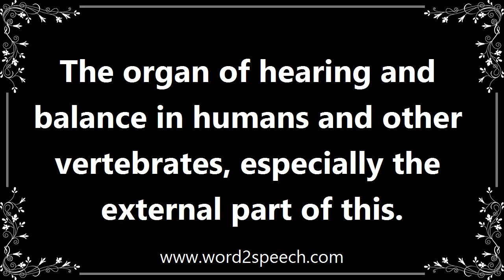Ear - Meaning and How To Pronounce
Title: ear

The organ of hearing and balance in humans and other vertebrates, especially the external part of this.

Middle ear infections and fluid in the ear are the most common causes of temporary hearing loss in children.

How to pronounce ear
definition of ear
audio dictionary
How to say ear
What is the meaning of ear
Pronounce ear